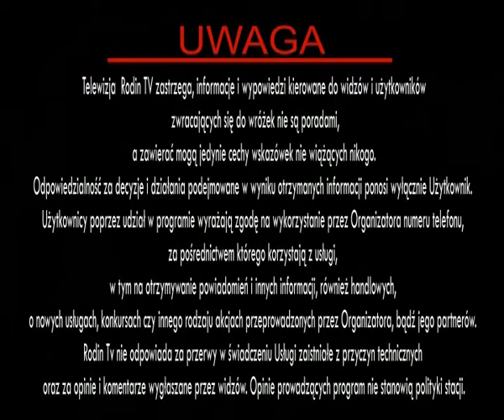Marzena M poranekczI 08 01 00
oglądaj Rodin TV na platformach cyfrowych Cyfra+ (kanał 176), Platforma N (kanał 229), UPC (kanał 865), NETIA (kanał219), DIPOL ( kanał 660), BARTSAT ( kanał 148), TOYA ( kanał 660),na NTV ( kanał 229) i w sieciach telewizji kablowych w Polsce oraz poza granicami kraju. Można także oglądać nas w internecie